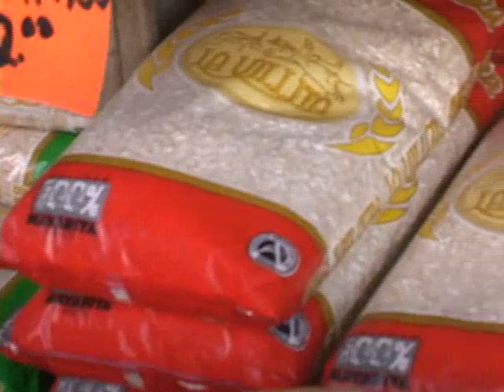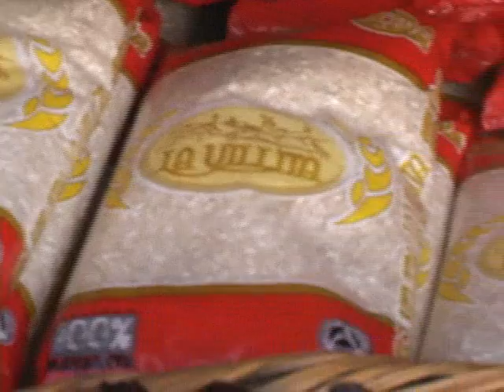20 nota seder.mp4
Nvision 20 Octubre 2010
Se vislumbra un escenario pésimo para los productores de arroz